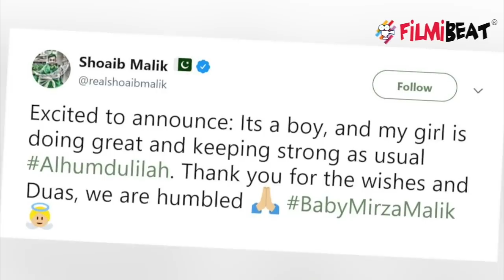Sania Mirza - Shoaib Malik Reveal Name of their Baby Boy | Ijaan Mirza Malik | FilmiBeat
Sania Mirza - Shoaib Malik Reveal Name of their Baby Boy ; Ijaan Mirza Malik . Sania Mirza gave birth to a son on Tuesday. Sania had said in the beginning that the child's nickname will be Mirza Malik. And now Shoaib and Sania have named their son. Shoaib and Sania have named their son named Imran Mirza Malik.